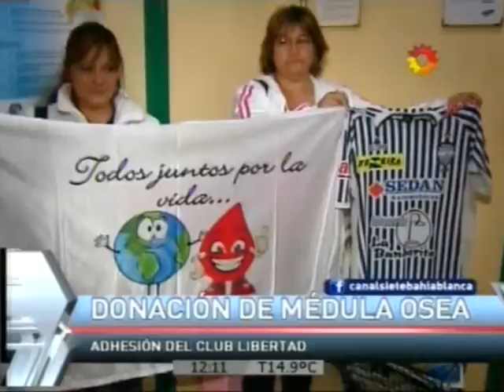LB24 Donación de médula osea CANAL 7